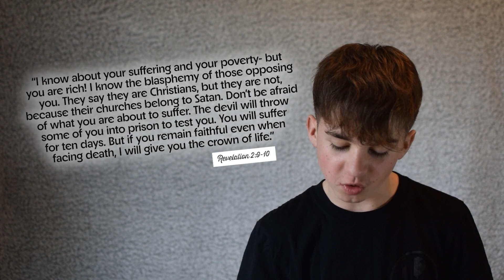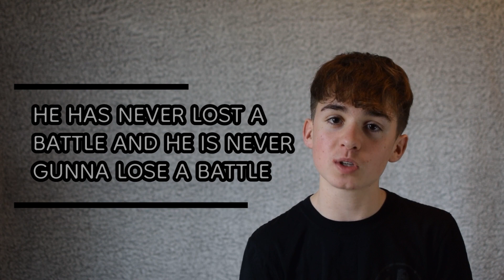Verse Of The Week, Revelation 2:9-10